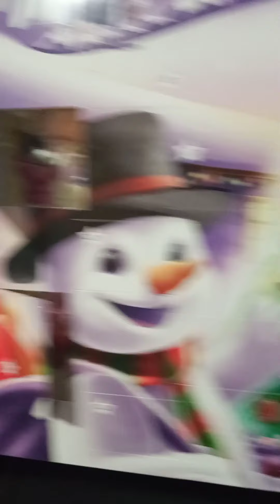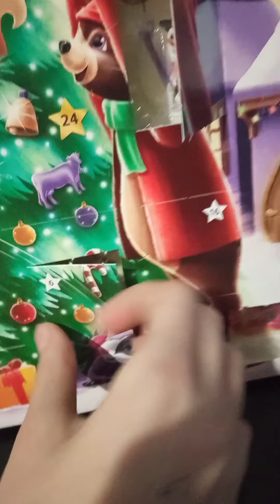wycieczka do Hula kula na kręgle #6 vlogmas